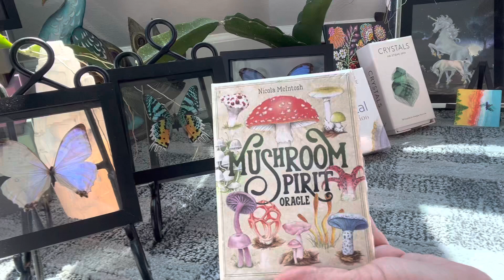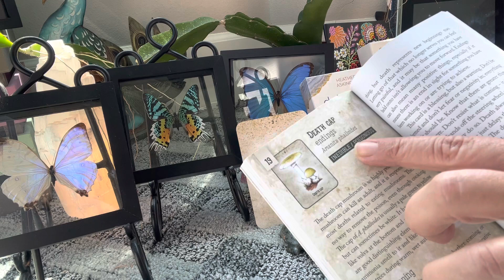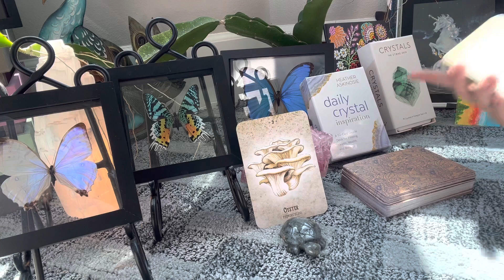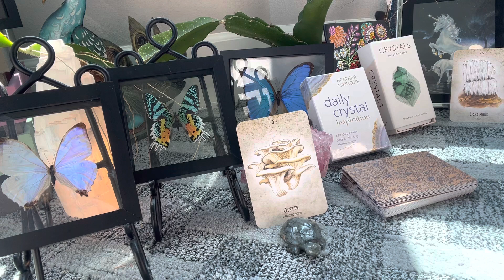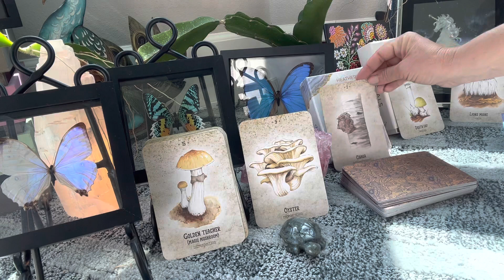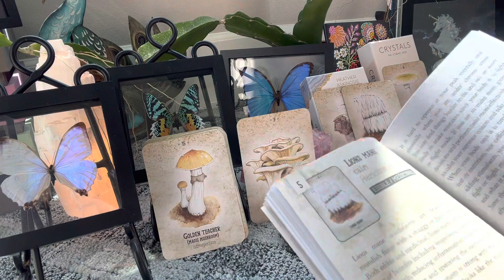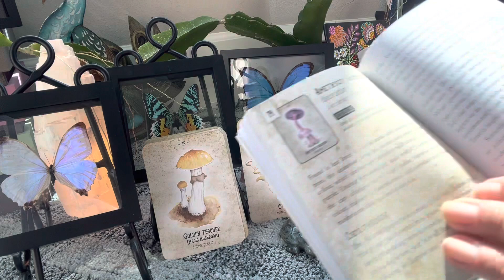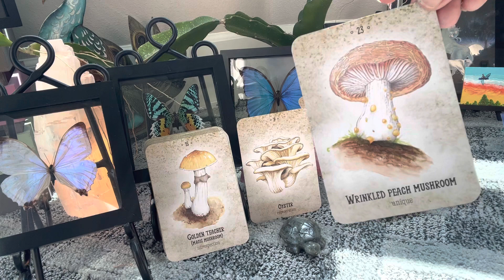🍄 Unboxing 🍄 Mushroom Spirits Oracle ~ Book 📖 Message for All